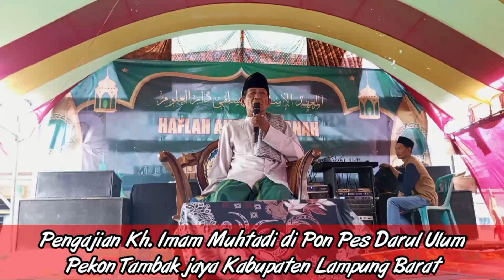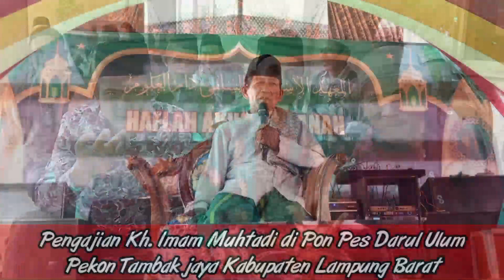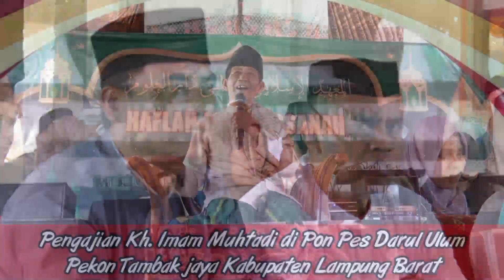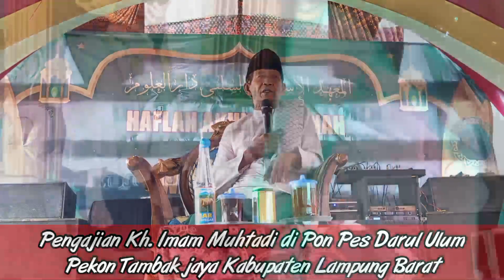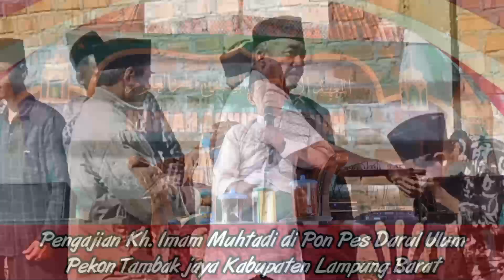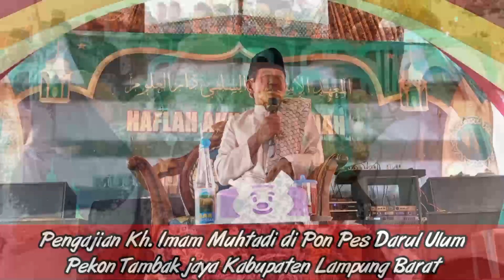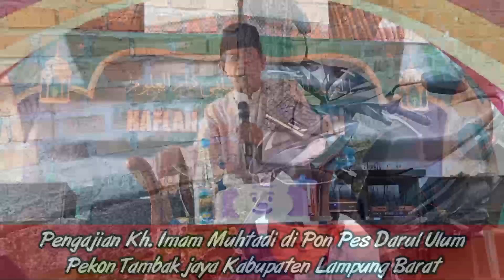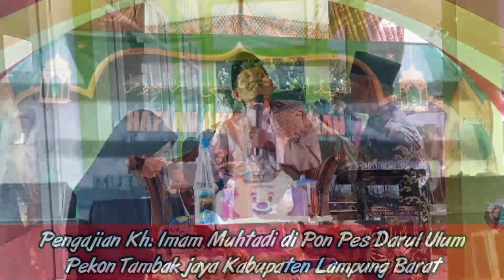PENGAJIAN HAFLAH AKHIROSSANAH Pon Pes Darul Ulum Pekon Tambak Jaya Lampung Barat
Haflah AKHIROSSANAH oleh Bapak Ky Hi. Imam Muhtadi dari Lampung Timur